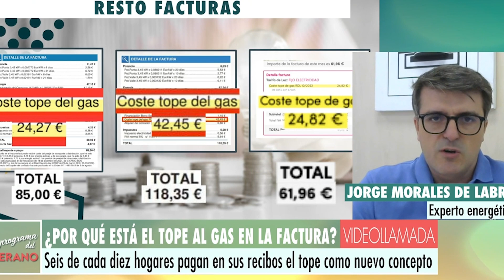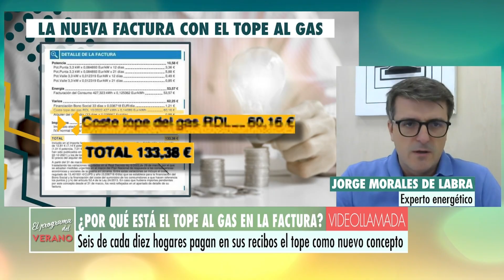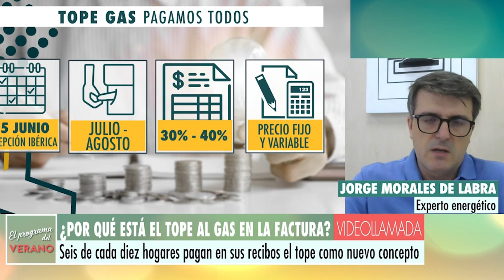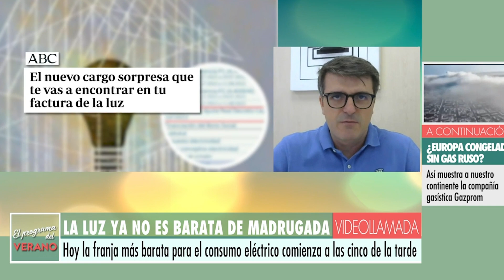El VIRAL EXPERTO que DESMONTA el Plan Energético de Sánchez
El Plan Energético de Pedro Sánchez está siendo un auténtico fracaso, ningún ciudadano eniende absolutamente en que consiste y no solo eso, si no que desde este último mes las facturas de la luz han empezado a incrementarse hasta un 30 y 40 % para muchos ciudadanos.

Todo esto viene por la Excepción Ibérica que prometía una bajada masiva del precio de la factura y se ha convertido en todo lo contrario. Ahora los ciudadanos tenemos que pagar el tope que han puesto al precio del gas.. un absoluto descalabro que un experto energético ha desmontado en El programa de Ana Rosa.

Hasta el propio Joaquín Prat se ha visto sorprendido de porque un experto energético tiene que salir en televisión a explicar su propio Plan energético mientras que el Gobierno guarda silencio dejando a los ciudadanos con una mano delante y otra detrás.